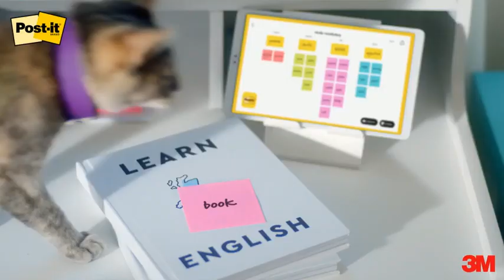포스트-잇® 노트 강한점착용 (G5)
두근두근 새학기,
너만의 컬러로 시작해봐! 2배 더 강력한 점착력